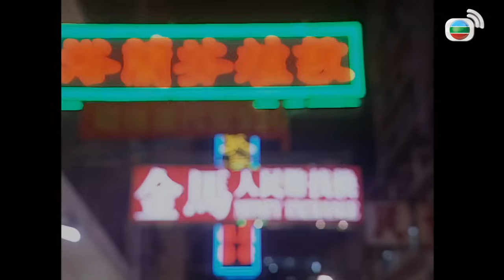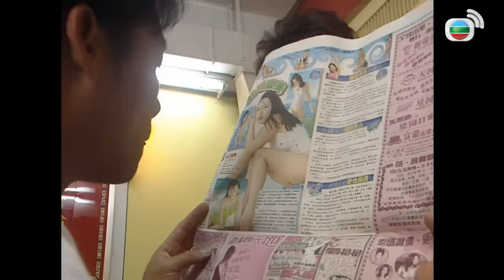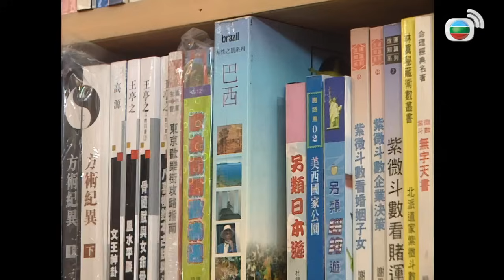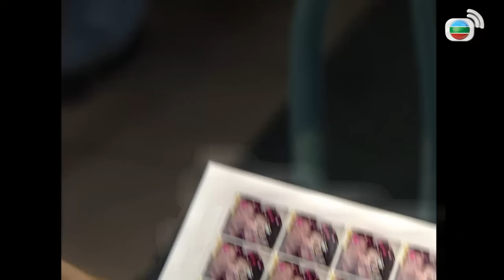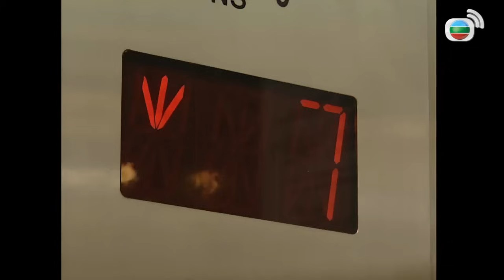Mặt Trái Tình Yêu (The Threat of Love) 02/10 | Ngô Khải Hoa | Đặng Tụy Văn | Tiết Gia Yến | TVB 2000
✨ Mặt Trái Tình Yêu (The Threat of Love)
✨Diễn Viên : Đặng Tụy Văn,Tiết Gia Yến,Ngô Khải Hoa,Huỳnh Trí Hiền,Trương Đồng Tổ,Lưu Gia Thông,Nhiệm Cảng Từ...